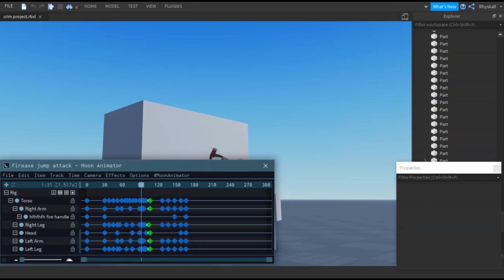SILLY RHYSKALL VIDEO!!!!!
uh i think i played like 3 games
yeah that looks about right

not dead just horribly unmotivated!